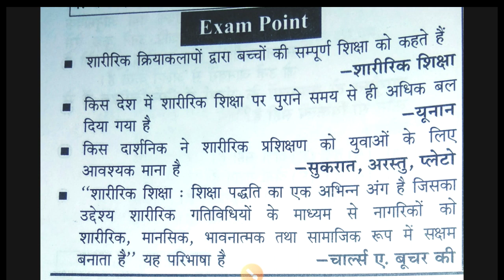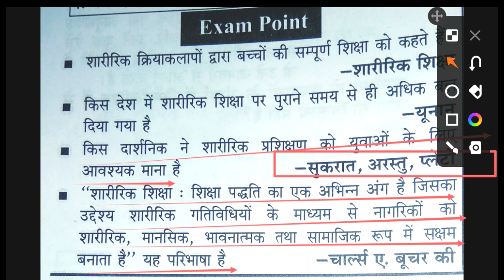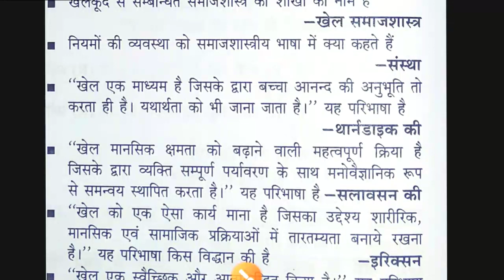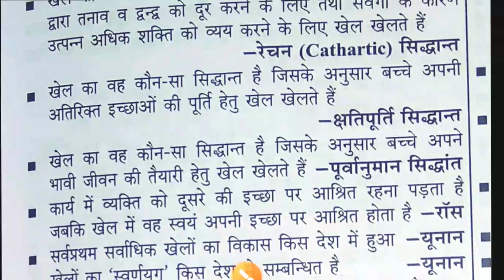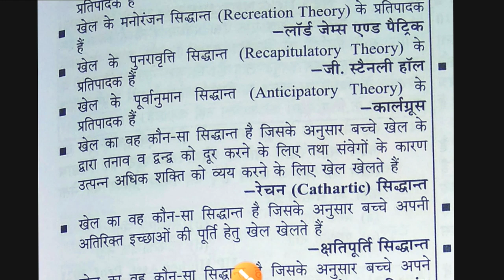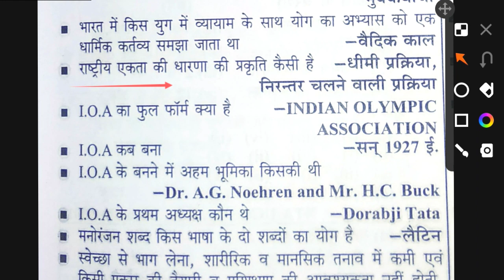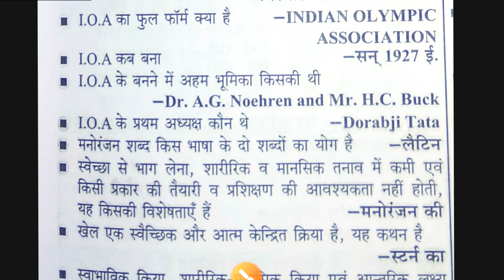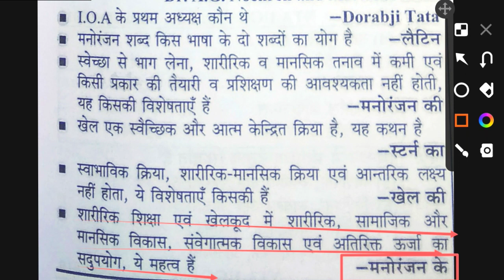खेल समाजशास्त्रीय आधार/sports sociology in physical education one liner question/UPTGTPGT/KVS/UPLT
Hi